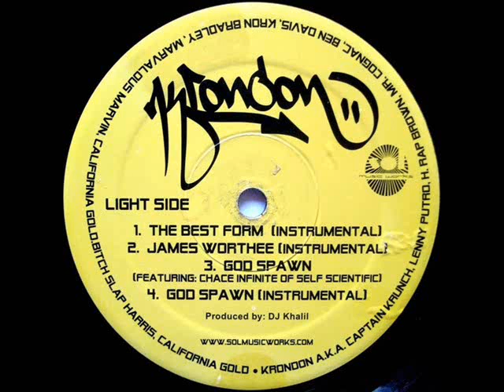Krondon - James Worthee (Instrumental)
Producer:
DJ Khalil